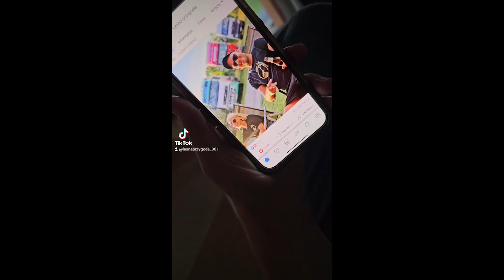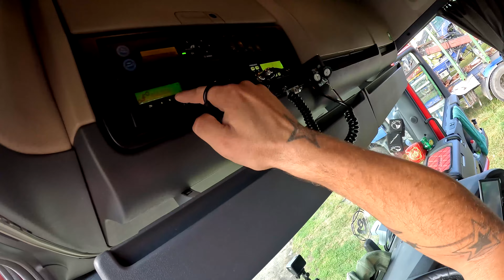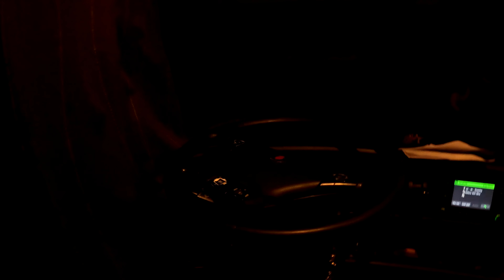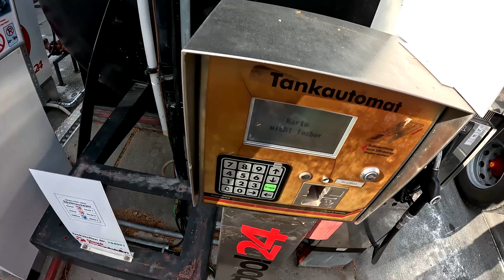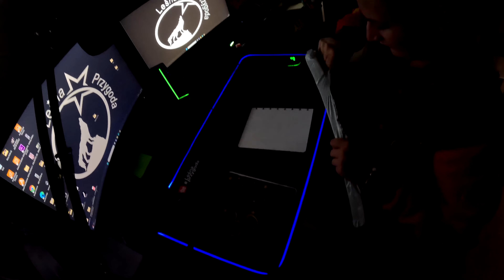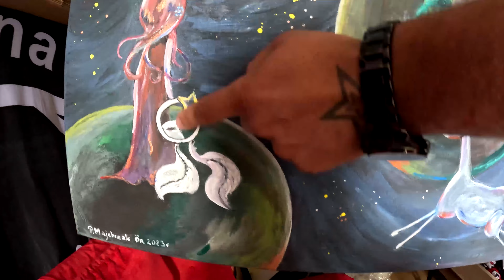Leśna przygoda#336 po zlocie | Jadymy poniedziałek